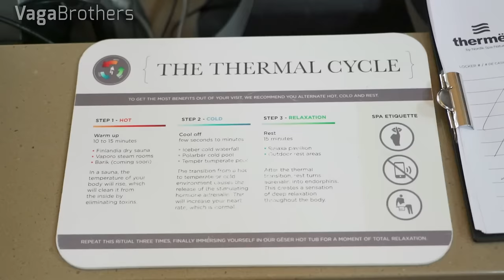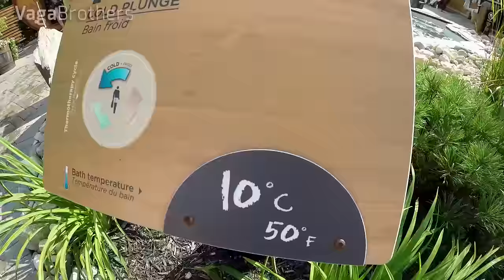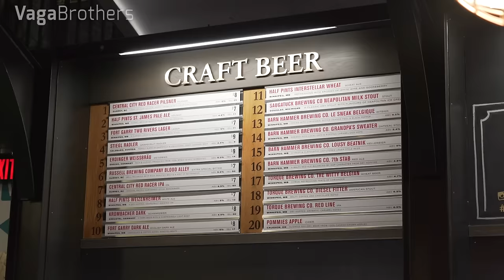Fishing For Monster Catfish| Winnipeg, Manitoba Canada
Fishing on Winnipeg's Red River with one of the wildest fishing guides in the world -  the Rock'n'Roll fisherman!

VLOGGING EQUIPMENT:

PHOTOGRAPHY EQUIPMENT:
- Sony A7rii